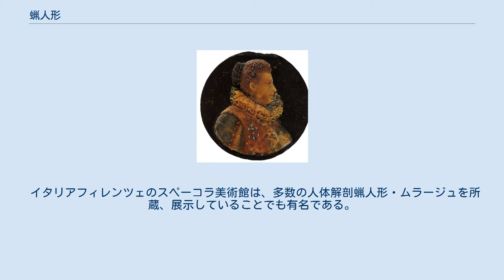蝋人形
アンナ・フォン・ティロルの肖像 セシリア・チャンの蝋人形 蝋人形（ろうにんぎょう）またはワックス彫像は蝋で作られる彫刻である。
蝋人形は著名な個人の像として作られることが多いが、デスマスクや特定の場面を表現するレリーフとして作られる場合もある。
蝋人形の制作に使われる蜜蝋は像とモデルの媒介物として、立体的に表現をするために型を取る材料として優れている。
室温でカットし形を整えたり、任意の色の成分を混ぜたり色の濃淡を付けたりすることが容易で、きめや硬さを修正するために土の成分やオイル、脂肪を加えたりする。
型取りの場合、型からの印象に高度に反応する。
また、一旦それをセットし強固になれば薄い薄片で型取りされる場合でさえ、通常の温度変化に対しては比較的弾力がある。
 蝋によるデスマスク等は古代から作られていた。
教会への蝋人形の奉納として、蝋模型の制作の慣習は中世を通じてたどることが出来る。
君主など社会的に身分の高い人物を記念しその風貌を後世に伝えるための手段として蝋面が作られていた 。
また迷信に基づいた、個人が嫌いな人物に致命的なケガをさせたいという願望を蝋で表現する習慣があった。
この習慣にはより効果的になるように犠牲者の髪や爪も使われた。
この迷信は17世紀ころまで行われ、19世紀まで残っていた。
 イタリア・ルネサンス期、蝋による表現方法は重要性の高い位置を占め、初期の名工によりそのいくつかが実践されていた。
16世紀から17世紀にかけ高い質の蝋人形が存在し、ほとんどが肖像や宗教的・神話的な場面である。
アントニオ・アボンディオ(1538-91)は色付けしたミニチュアの蝋肖像レリーフの先駆者で、ハプスブルクや他のヨーロッパ北部の宮廷で活躍し、彼の息子のアレサンドロもその跡を継いでいる。
蝋人形の作家はマリー・タッソーなど女性が多かった。
イギリスのジョン・フラックスマン(1755 – 1826) は多くの蝋の肖像やレリーフを作り上げ、ジョサイア・ウェッジウッドはそれをジャスパーウェアに転化していった。
ナショナル・ポートレート・ギャラリーにはこの間に制作された40の蝋の肖像がある。
 今日では蝋で作られた彫像は芸術作品と言うよりは、人々をひき付けるアトラクションとしてマダム・タッソー館のような観光地としての性格を帯びている。
歴史上の人物や俳優などの有名人のフィギュアが作られ機械仕掛けの蝋人形も制作されている。
現代ではロボットやオーディオアニマトロニクスの技術により蝋人形も本物の人間のように動くものもある。
 解剖学の実例を教える模型としては、ルネサンス期にフィレンツェで最初に実用された。
ムラージュでの実習または人体解剖学や様々な疾患の表現手段として蝋は主要な素材として利用された。
後にラテックスとゴムで置き換えられている。
 19世紀には、ムラージュは人体患部の三次元での現実的な表現手段として発展している。
 イタリアフィレンツェのスペーコラ美術館は、多数の人体解剖蝋人形・ムラージュを所蔵、展示していることでも有名である。